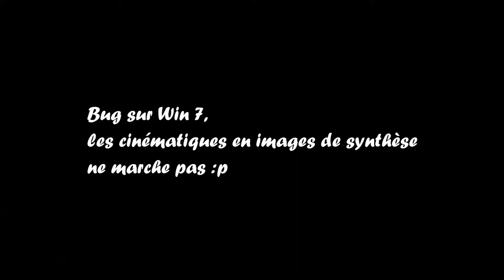Let's Play Indiana Jones ELTDL Dragon Pearl Mod Partie 1/11 (PC)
Let's play sur Indiana jones et le tombeau de l'empereur avec en prime un Mod sur PC peu commun :p.

Joyeux Noël !!! :)